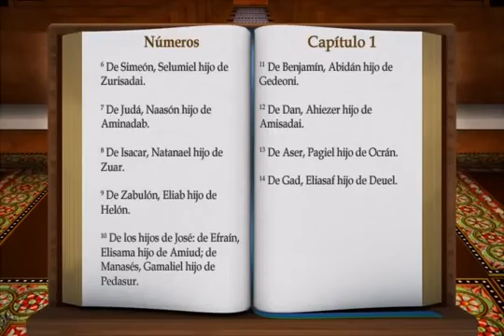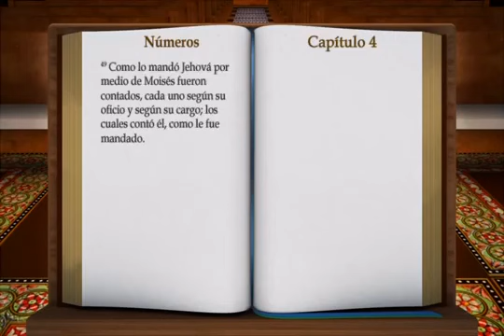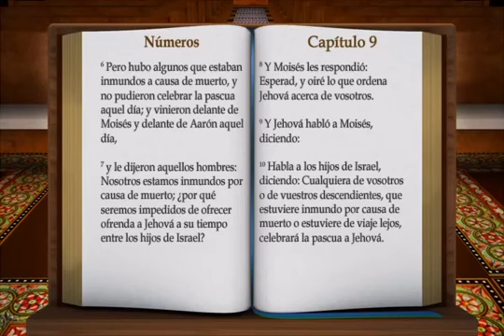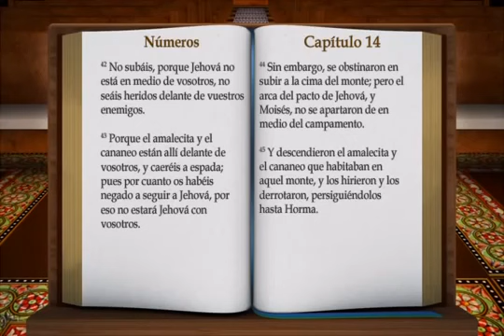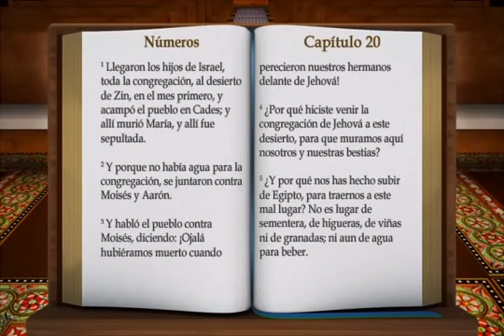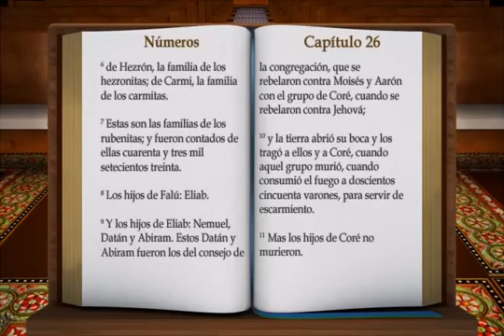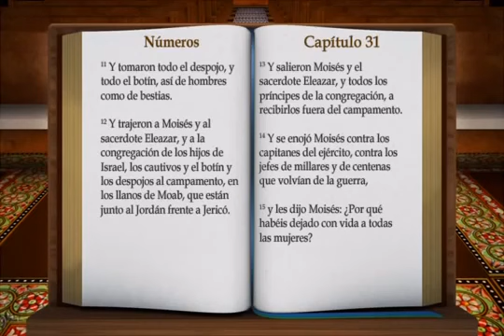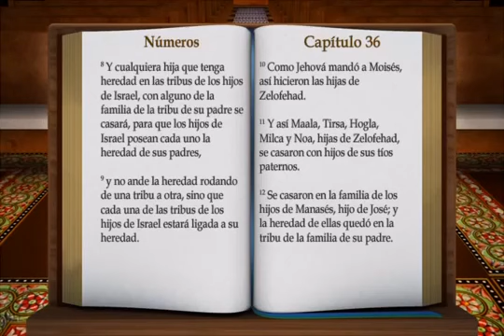NUMEROS - REINA VALERA 1960 VOZ SAMUEL MONTOYA